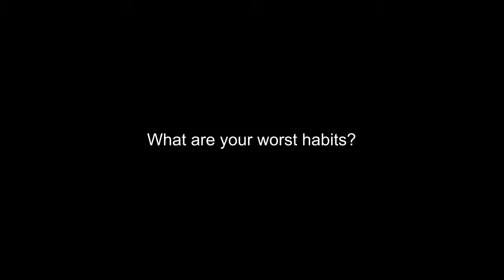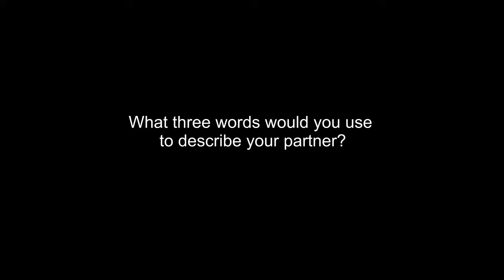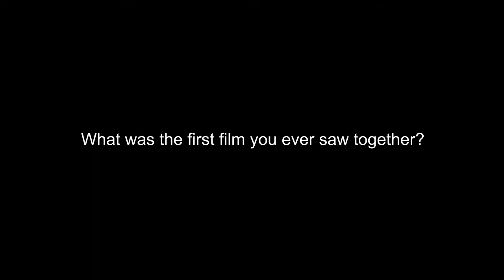Mr & Mrs Quiz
Today we will do a couple challenge will do a Mr & Mrs Quiz.